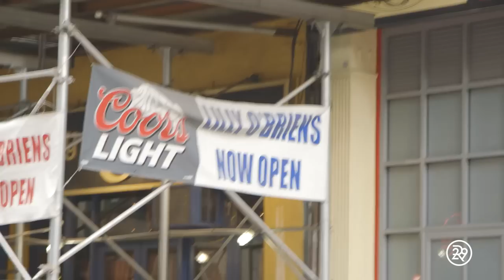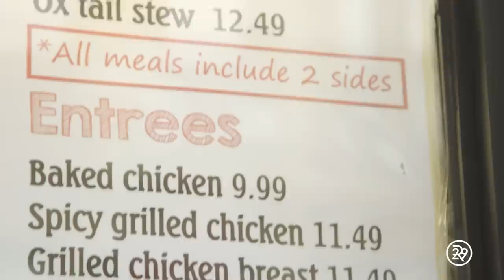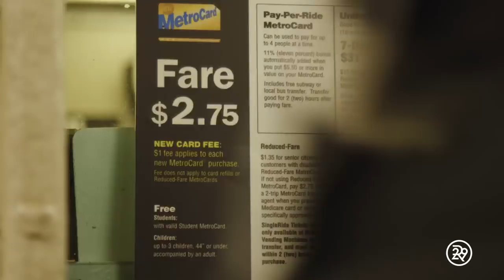5 Days Of Saving Money | Try Living With Lucie | Refinery29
Inspired by her week on a $50 spending budget, Lucie Fink dives even further into the world of saving money. This time, however, rather than restricting the amount she can spend, she searches for small, subtle ways to save money across all aspects of her daily life. Saving money CAN be fun!